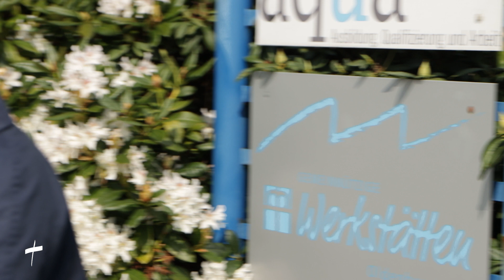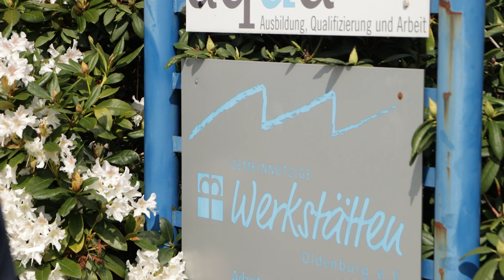Banner Upcycling | kirchenklima | Folge 4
In Folge 4 unserer Reihe kirchenklima begleiten Tirza und Matthew Sabine Schlösser aus der Presse- und Öffentlichkeitsabteilung der Ev.-Luth. Kirche in Oldenburg. Sie bringt schon vielen Jahren ausgediente Banner und Rollups zu den Gemeinnützigen Werkstätten, die daraus Taschen nähen.

kirchenklima: Tirza und Matthew nehmen euch mit durch das Gebiet der oldenburgischen Kirche auf der Suche nach Orten, Projekten und Beispielen für klimapositive Arbeit in der ELKiO.